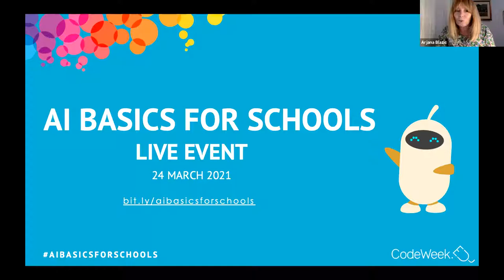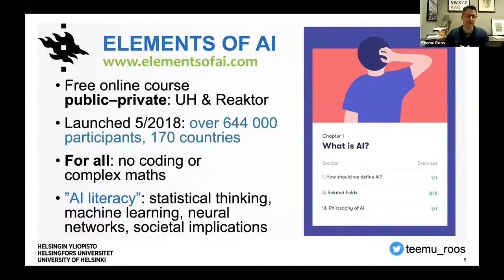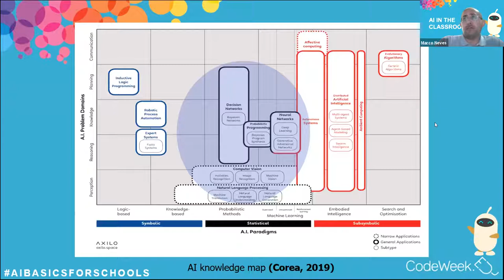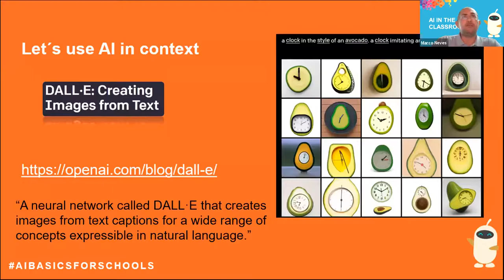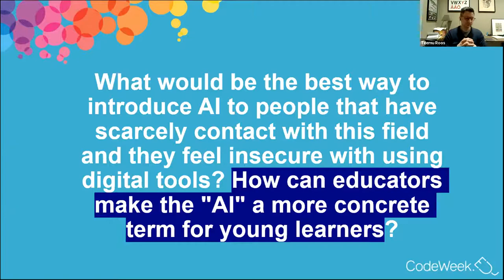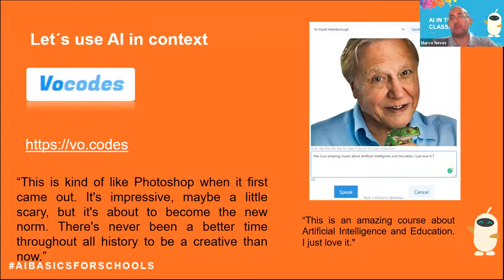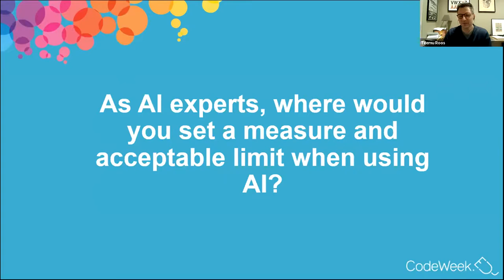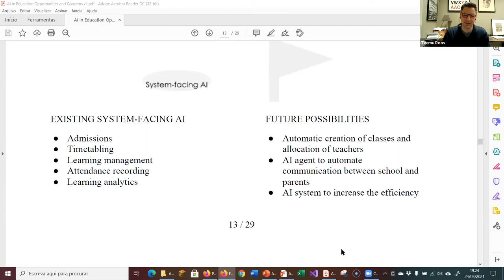AI Basics for Schools MOOC: Live practice with experts, second live event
In this Live Event, our guest speakers Prof. Teemu Roos and Marco Neves will talk about AI in education and its challenges and benefits.
This video has been created as part of the EU Code Week AI Basics for Schools MOOC, a free online course that will provide teachers with innovative ideas and resources to bring AI to their classroom. Teachers will also learn what is EU Code Week and how to participate in this initiative that in 2020 engaged 3.4 million people. For more information about the course, you can contact the course coordinators, Arjana Blazic, , Eugenia Casariego and Tommaso Dalla Vecchia